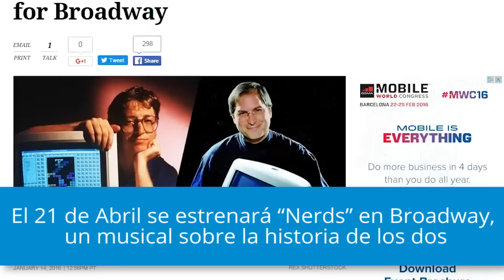La canción que unió a Bill Gates y Steve Jobs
Esta es la historia detrás de la canción que unió a Bill Gates y Steve Jobs.